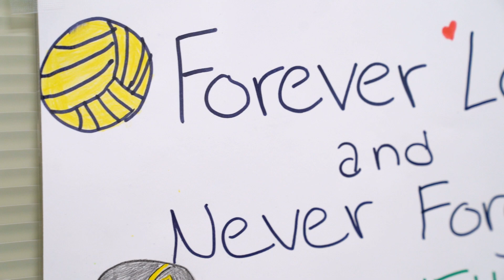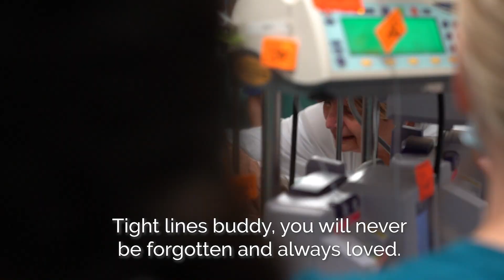Walk of Honor at Broward Health Medical Center